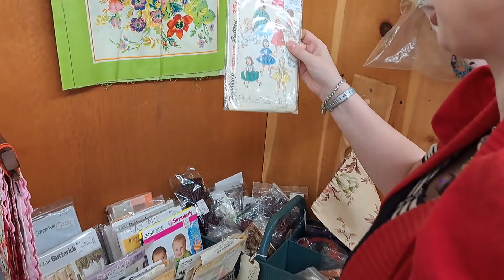Fall Foliage in New England Doll Road Trip to find Vintage Dolls for Restoration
Welcome to beautiful New England the North East of the United States to see some of the stunning Fall foliage that we have this time of year. We are taking a road trip to find some dolls that will need to be restored and joining us is Ruby Sue, a vintage Ideal Toni doll and Evie our chihuahua who you may have seen in some of our shorts. We travel along the roads of Vermont and New Hampshire passing through the stunning Franconia Notch in New Hampshire. And along the way we stop at few thrift and antique stores looking for our next doll restoration project. Spoiler, we find at least one!  If you have never been to this part of our country this is a small glimpse into the beauty it has to offer Ruby Sue decided to the driving this time so Evie could look at the beautiful fall foliage.
   At our channel  @DIYDollArtist  we repair and restore broken, sometimes dirty, neglected dolls and toys. We want to teach you some of the techniques so that you can repair your doll, and have confidence doing it. The restoration of these vintage dolls can come in many different ways, some we find at shops, some are found and given to us to restore, and some just need a little love. Here are some links from our channel  @DIYDollArtist